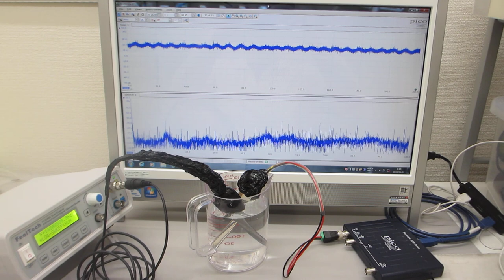樹脂容器を利用した、オリジナル超音波プローブの水中伝搬実験（超音波システム研究所）